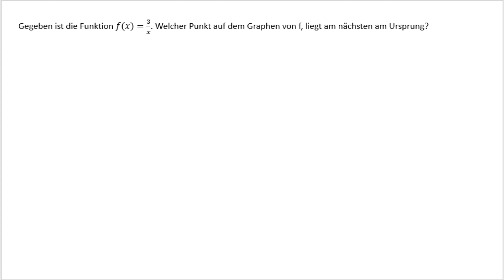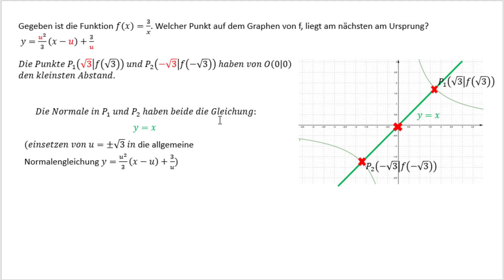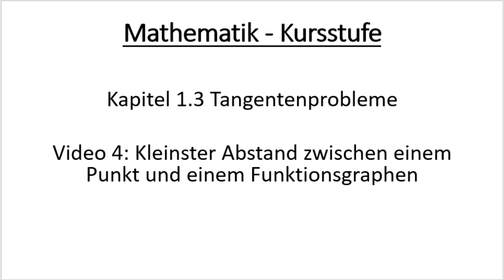V04 Bestimmung des minimalen Abstands / Normalengleichung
Die allgemeine Normalengleichung wird angewandt um den kleinsten Abstand zwischen einem Funktionsgraphen und einem Punkt zu bestimmen.